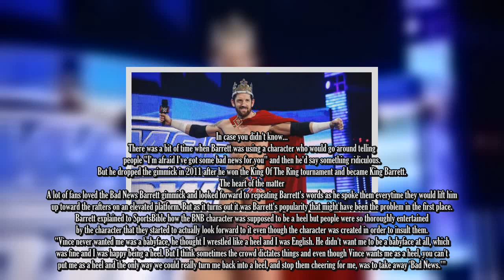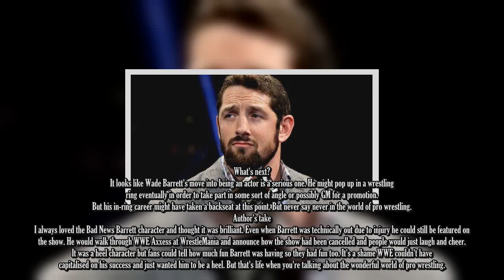Wade Barrett on why WWE made him drop the Bad News Barrett gimmick